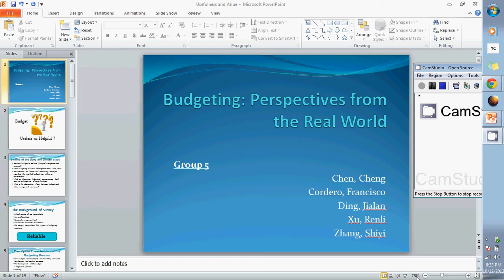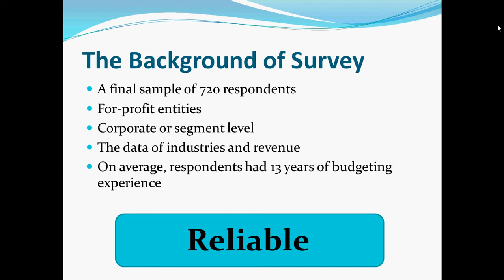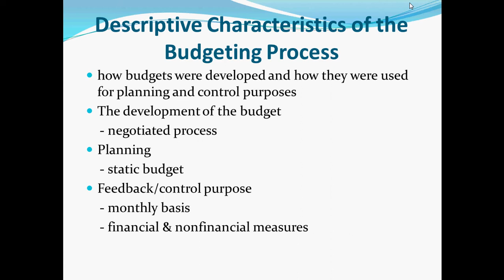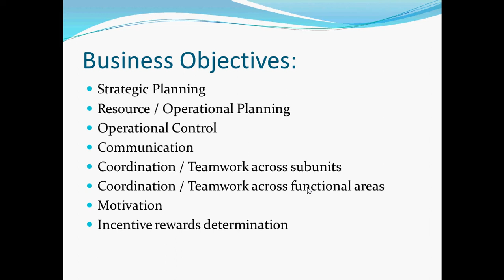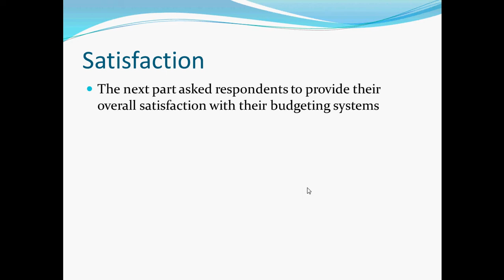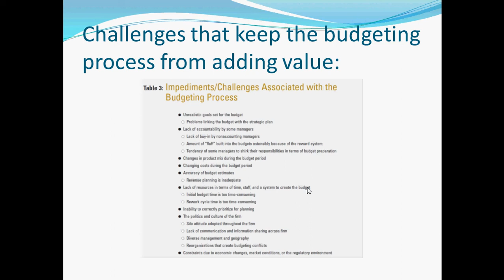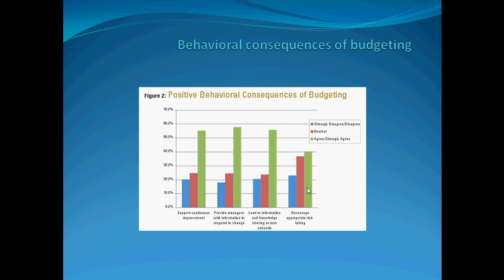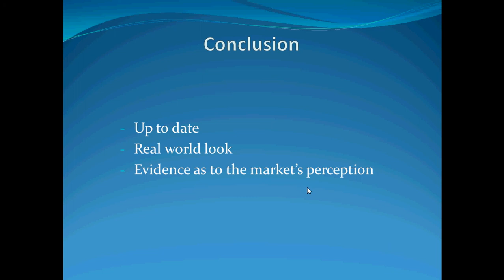Group 5 - Budgeting, Perspectives from the real world.